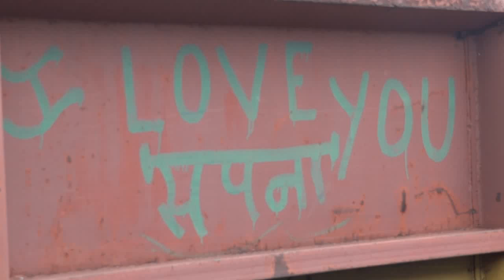I Love You Sapna Freight | Gondia Kolhapur Maharashtra Express At Miraj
WDM3D ALCO 11040 Gondia Kolhapur Maharashtra honk, proceed to Miraj Junction. Hear how even the train is crying.

WDM3D ALCO PUNE 11224.

Miraj, 137 km from Belgaum is in Sangli district of Maharashtra. It was the only junction to have all three rail gauges.

Maharashtra connects Gondia and Kolhapur / Shahu Maharaj Terminus, covers 1346 km. Belongs to Central Railway.

Entire journey of this train is through Maharashtra State. Slip coaches from Gorakhpur are attached at Bhusaval Junction.